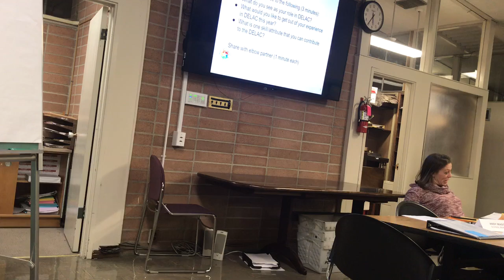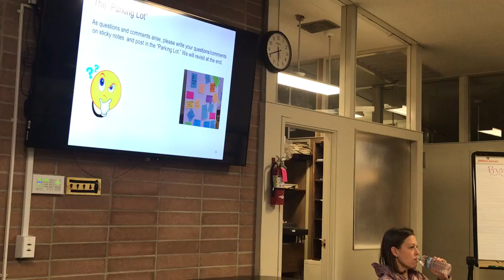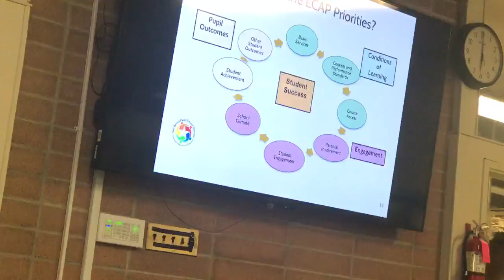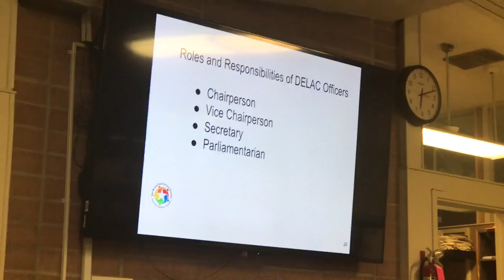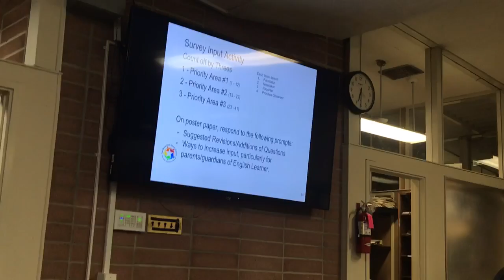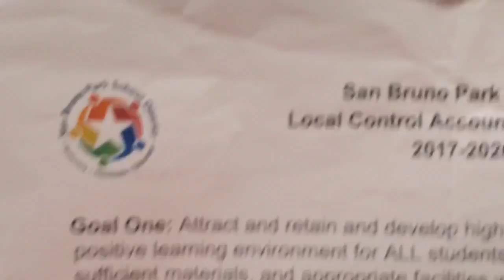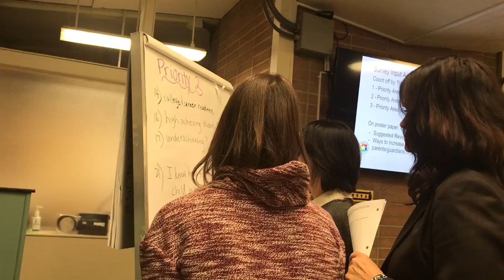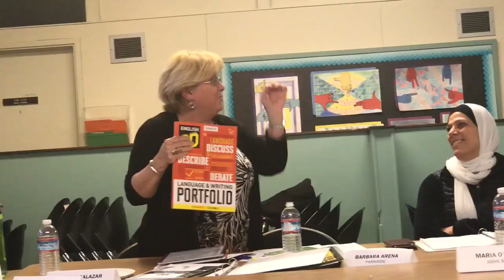2018-11-13 SBPSD DELAC meeting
Agenda